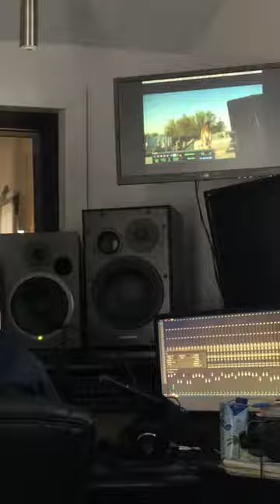Kickstarter Backer Update - Sound Mix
Thank you Backers for believing in this project from the beginning. It’s because of your generosity that we’re nearing completion on this beautiful film. I cannot wait to share the final with all of you!